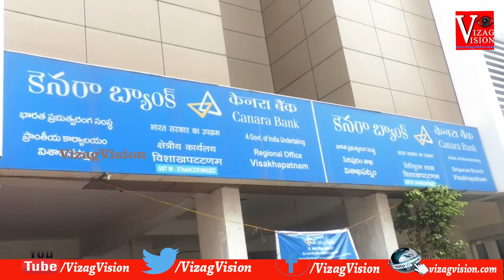Canara Bank Regional Conference Regional Conference Multi Level Consultation & ideation in Vizag..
Canara Bank Regional Conference Multi Level Consultation & ideation in Visakhapatnam,Vizag Vision..